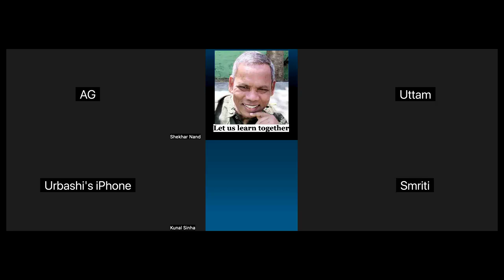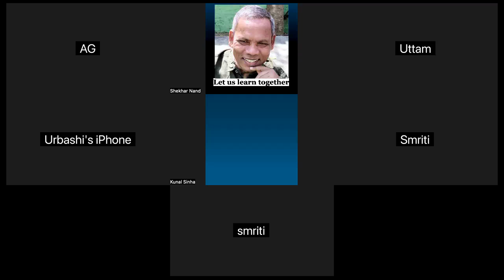Special Rest (Bible study-Hindi)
Key Verse: Hebrew 4:9-10 ...So there is a special rest still waiting for the people of God. For all who have entered into God’s rest have rested from their labors, just as God did after creating the world.